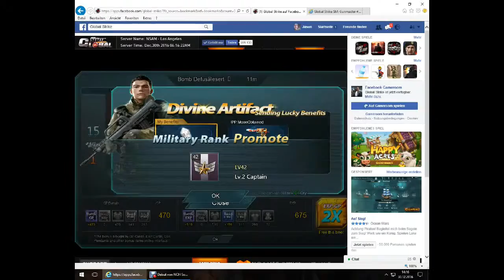Nice New Video Guys